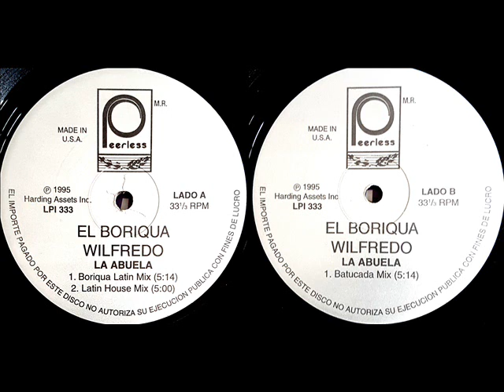El Boriqua Wilfredo - La Abuela (Batucada Mix) 1995